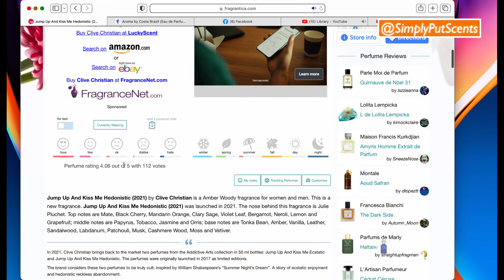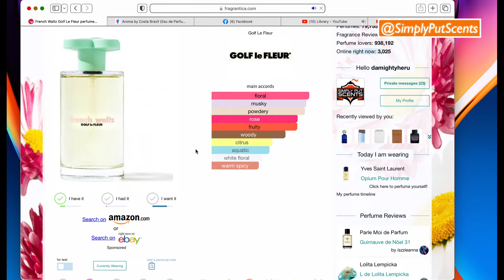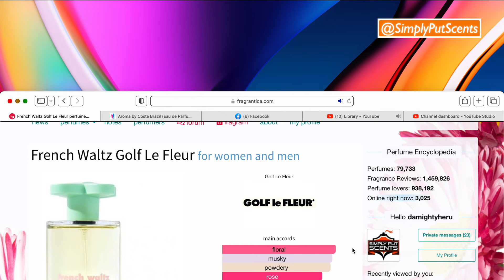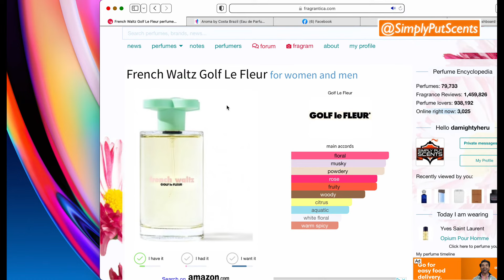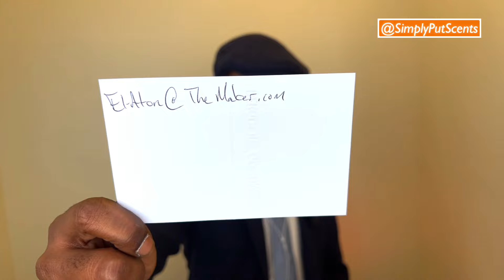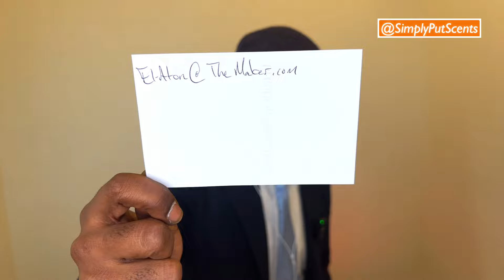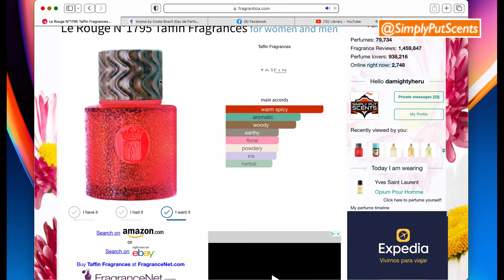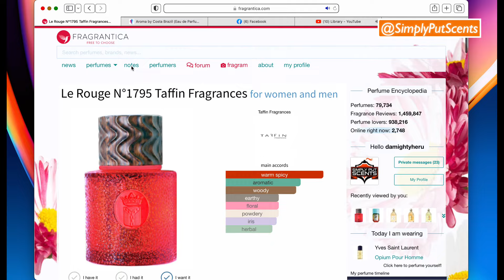Episode 14- Hidden Gems for Warm Weather